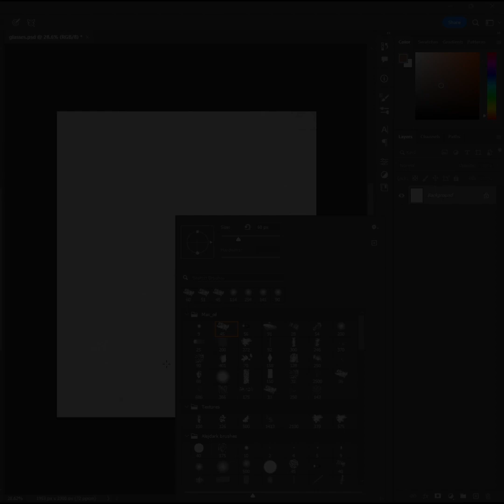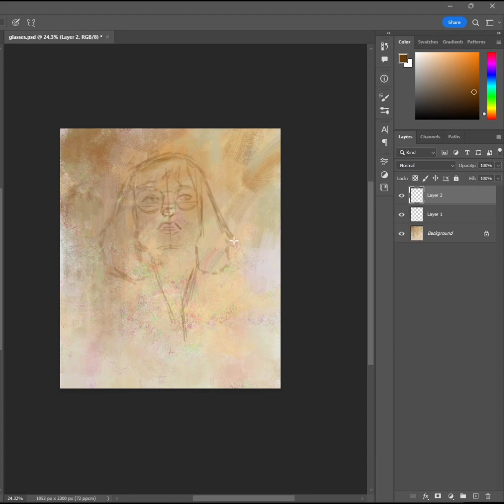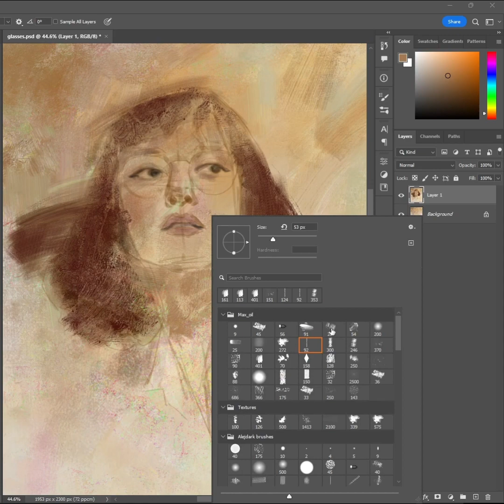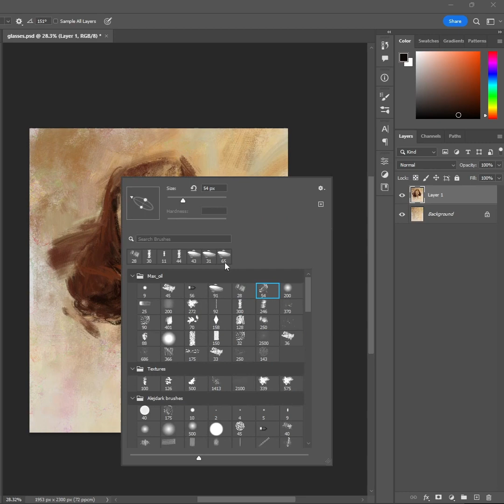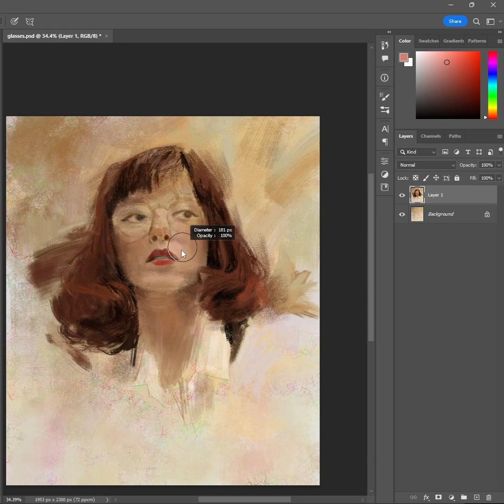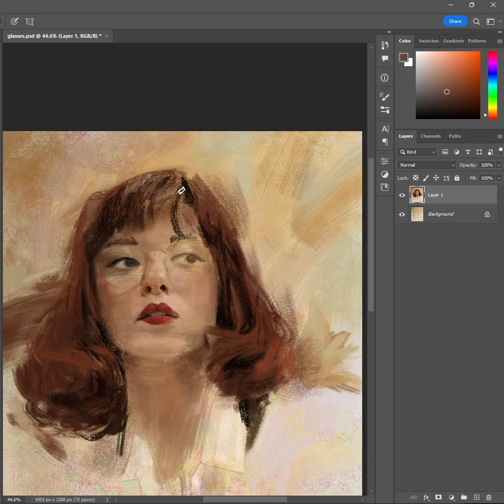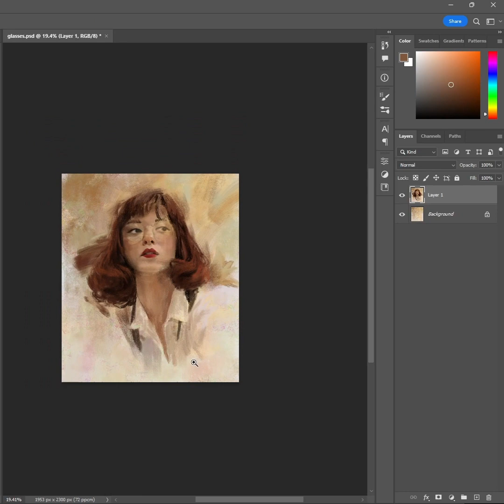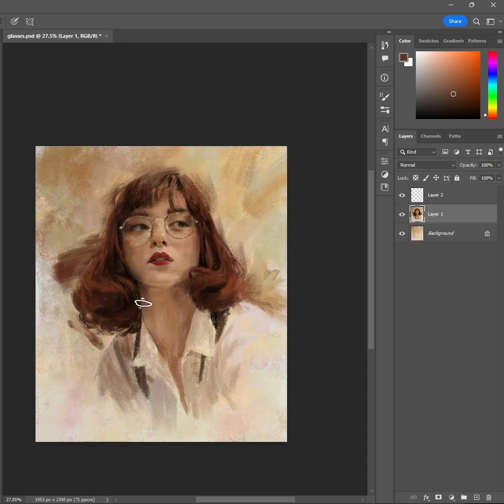Digital painting process